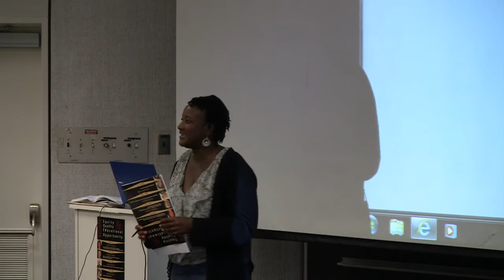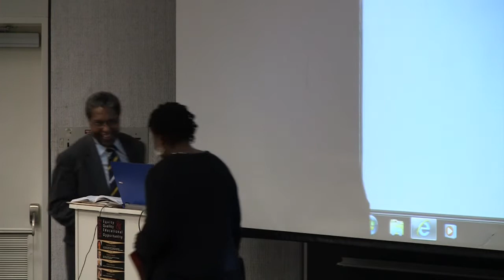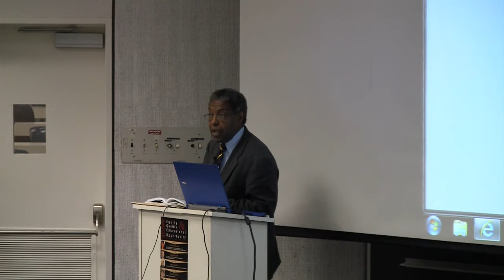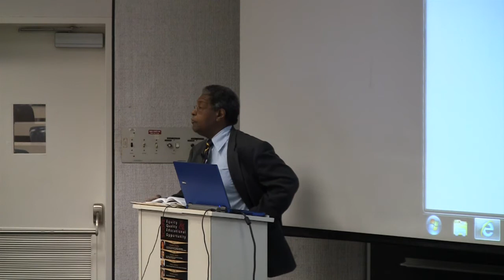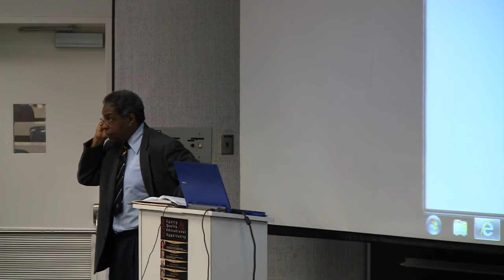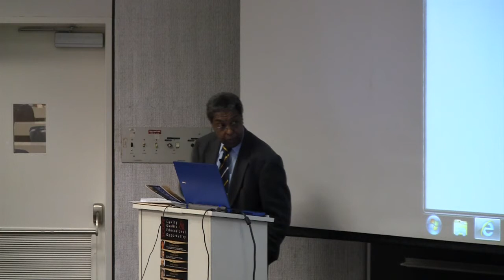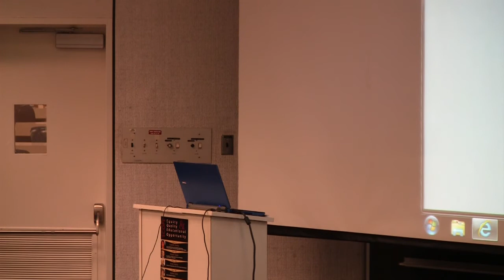Desegregated Schools and Segregated Education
Professor William "Sandy" Darity addresses the paradox of segregated education in desegregated schools—a phenomenon he describes as resulting from the separate tracking of students within the same school.